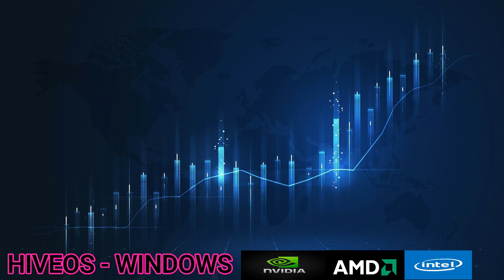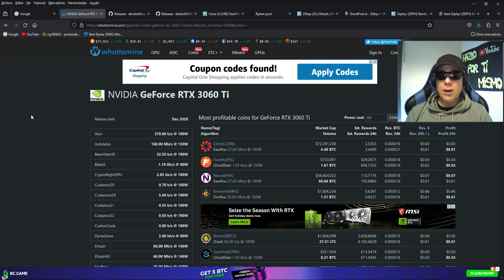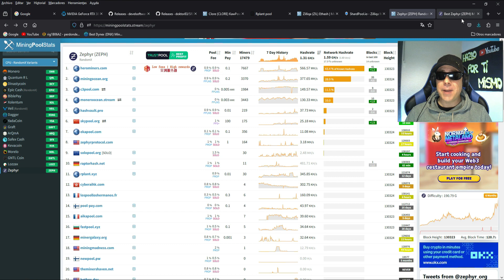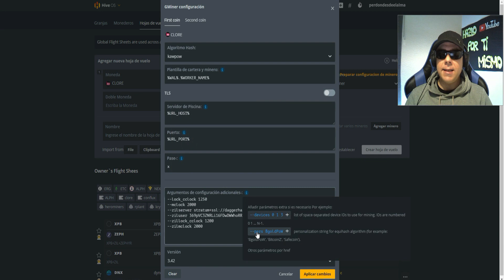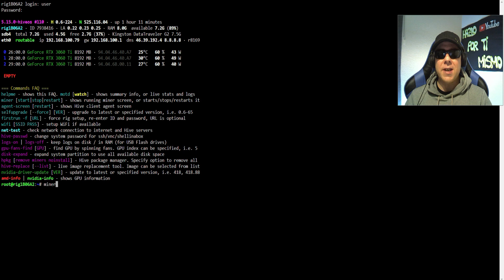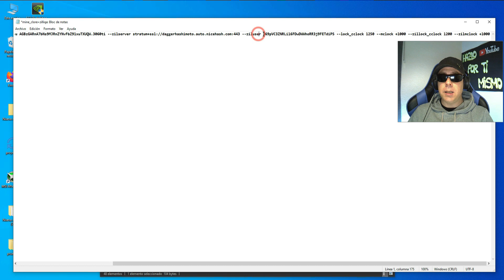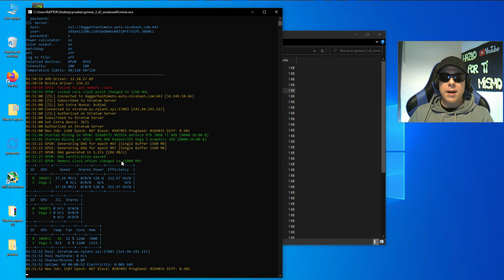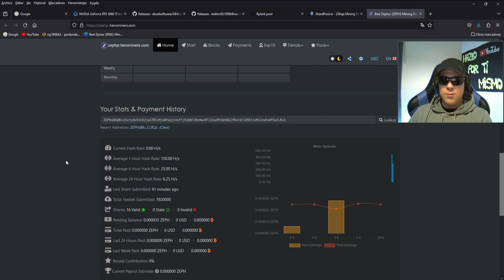COMO MINAR CLORE + ZILLIQA + ZEPHYR - COMO MINAR CON GPU Y CPU - CLORE + ZIL + ZEPH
TUTORIAL Y GUIA EN WINDOWS Y HIVEOS PARA MINAR CLORE + ZILLIQA + ZEPHYR CON GPU Y CPU COMPATIBLE TANTO PARA NVIDIA COMO AMD E INTEL CON LOS MINEROS GMINER Y SRBMINER, CONFIGURACION COMPLETA DE AMBOS MINEROS, OVERCLOCKS, OVERCLOCKS DESDE EL MINERO, COMO VER NUESTROS RENDIMIENTOS EN LA POOL,
CONFIGURACION PARA MINAR A CUALQUIER POOL, SCHANGES DISPONIBLES PARA NEURAI, ZILLIQA Y ZEPHYR, RENDIMIENTOS EN TIEMPO REAL Y TODO LO QUE NECESITAS SABER PARA MINAR CLORE + ZILLIQA + ZEPHYR CON GPU Y CPU, TUTORIAL PASO A PASO.

Configuracion para minar CLORE+ZIL desde WINDOWS:
miner.exe -a kawpow -s stratum-eu.rplant.xyz:17083 --ssl -u AGBzGARnA7bNs9MJRnZYNvFbZ91xuTXUQW --zilserver stratum+ssl://daggerhashimoto.auto.nicehash.com:443 --ziluser 369pVC3ZNRLi16FDwDWWhoRR3j9FETdiPS --lock_cclock 1250 --mclock +1000 --zillock_cclock 1200 --zilmclock +1000

Configuracion para minar ZEPHYR desde WINDOWS:
SRBMiner-MULTI.exe --disable-gpu --algorithm randomx --pool de.zephyr.herominers.com:1123 --wallet ZEPHsB6QWLojncty6chtCh2jaZZRCcMjxNYaqjcnoftjh2pN139cmwz8fiZyaZ
M7dz68QJYKerd1i85hTcxMiinyhvmfhuCLRLb

Configuracion para minar CLORE+ZIL desde HiveOS:
--lock_cclock 1250
--mclock 2000
--ziluser 369pVC3ZNRLi16FDwDWWhoRR3j9FETdiPS
--zillock_cclock 1200
--zilmclock 2000

Configuracion para minar ZEPHYR desde HiveOS:
--disable-gpuComandos para overclock en srbminer
--cpu-threads ( hilos que vamos a usar de nuestro procesador para minar )
--cpu-threads-intensity (podemos poner 1,2 o 4 por defecto viene en 1 )
--cpu-threads-priority value  ( de 1 a 5 por defecto viene en 2 )

Un abrazo !!!